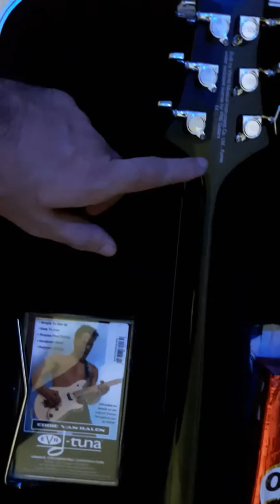PRS TORERO - Que guitarra maravilhosa - VENDA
guitarra linda demais - ja foi vendida!